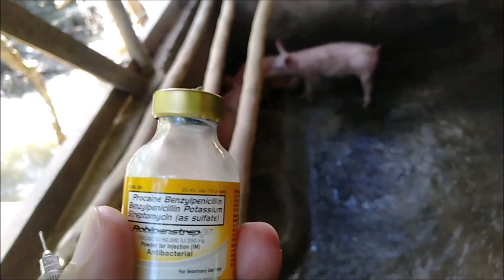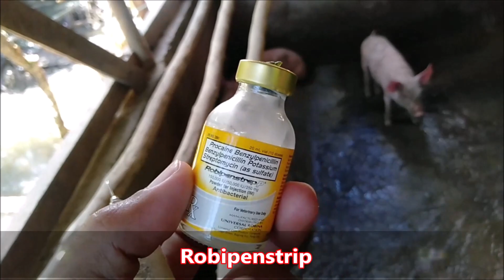Nagtae dahil sa maling transition ng wet feeding at Amag sa feeds.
Messenger Account Name: Kristoffer Ian Marquez   - chat nyo po ako.
Facebook naman po: Carnoso Pig Farm  - paki follow and like.
mabilis na paraan para magkausap tayo is messenger po lalo kung kasama kayo sa group ko po

Para po sa inyong tulong para sa paglago ng channel na ito. Pwedi po kayong magpadala through GCASH.